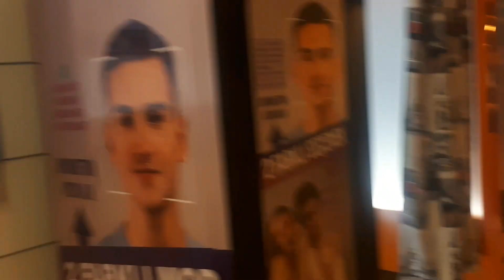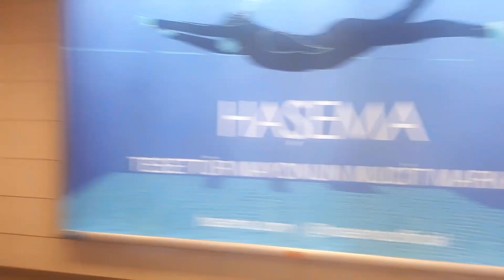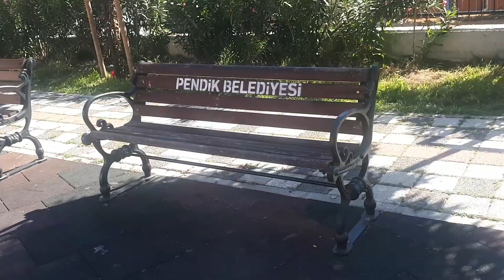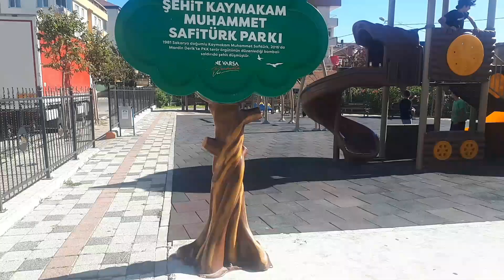Aj Sobha Metro se khan gye |ayan ko le kar favourite turkish kids park/ayan super existied